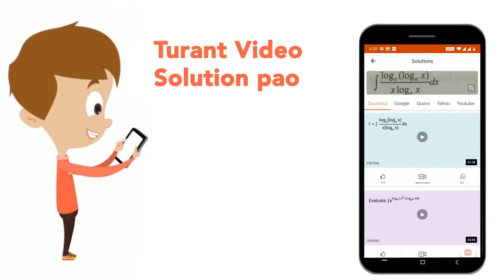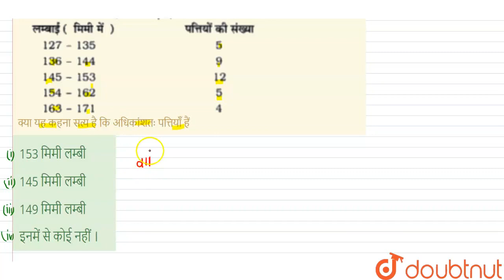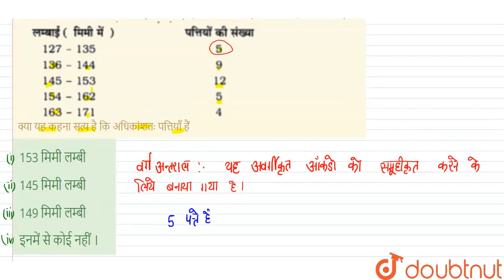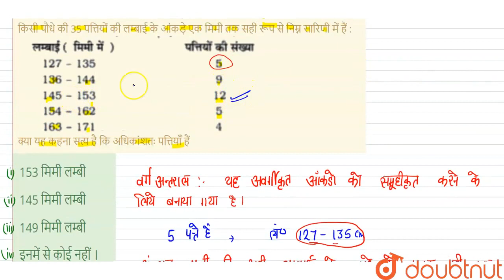किसी पौधे की 35 पत्तियों की लम्बाई के आंकड़े एक मिमी तक सही रूप से निम्न सारिणी में हैं :क्या यह...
किसी पौधे की 35 पत्तियों की लम्बाई के आंकड़े एक मिमी तक सही रूप से निम्न सारिणी में हैं :क्या यह कहना सत्य है कि अधिकांशतः पत्तियाँ हैं
Class: 14
Subject: MATHS
Chapter: REET- II प्रश्न पत्र (2011)
Board:CTET

👉 Have Any Query? Ask Us.